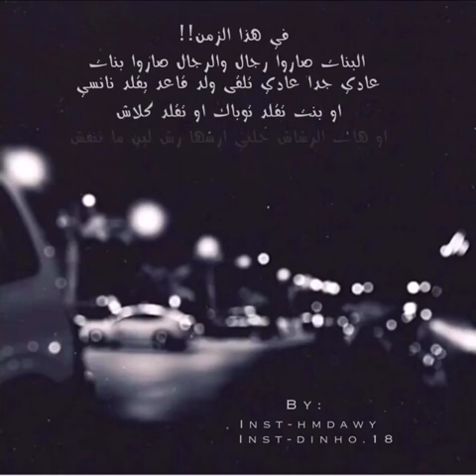زمن المصخرة غناء دينهو وحمداوي